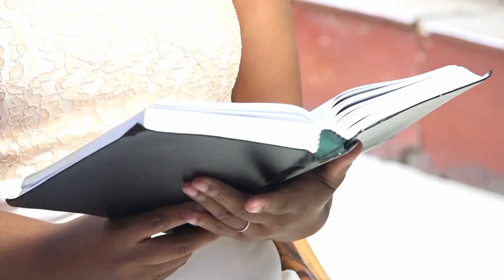FFPM 392 – O mba raiso izao, misy lovanao ao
"O mba raiso izao, misy lovanao ao" - Hira FFPM 392
Mazotoa mamerimberina sy mianatra ireto hira FFPM ireto any an-trano. Dia mba samy mahay be toa azy ireo daholo isika manerana ny isam-piangonana any rehefa mihira amin'ny fotoam-pivavahana 🙂

1. O, mba raiso izao,
Misy lovanao ao,
Indro! Jeso miandry anao!
Fa ny helokao be
Dia navelany e,
Ka fiainana omeny anao;
Novidiny hianao,
Ka ekeo hatrizao
Izay omen’i Jesosy anao.
O, mba raiso izao,
Misy lovanao ao,

2. Moa hadinonao va
Fa ny olo-mandà
Ho tra-nenina rahatrizay?
Izay ataonao aty
Hotsaraina ary
Ka tsy azo ovana indray.
Ny Mpamonjy anao
No hatony izao,
Ary Izy hihaino anao.
Moa hadinonao va
Fa ny olo-mandà
Ho tra-nenina rahatrizay?

3. Izao tontolo izao
Dia mamitaka anao,
Ka afoizo fandrao manindao.
He, Jesosy nandao
Izao tontolo izao
Ary izy miantso anao.
Izy tonga indray
Ao an-dapan’ny Ray,
Ka ho velona mandrakizay.
Izao tontolo izao
Dia mamitaka anao,

Source: video Fandaharana Teny Soa Mahafaly viva madagascar